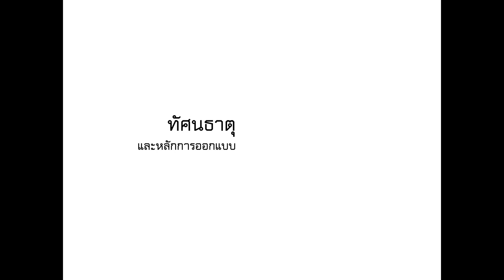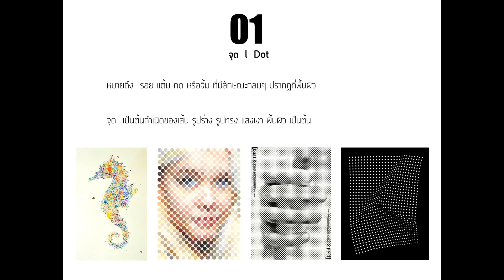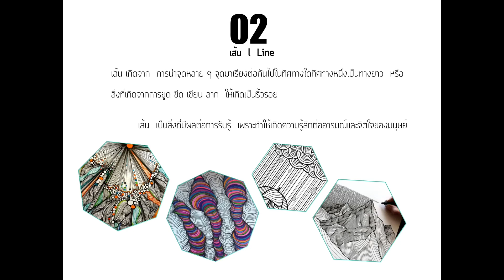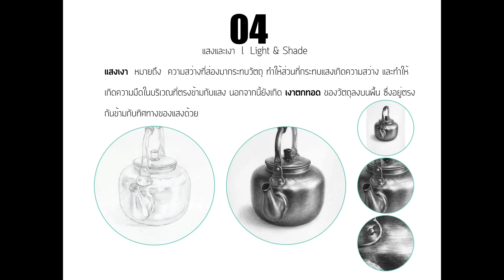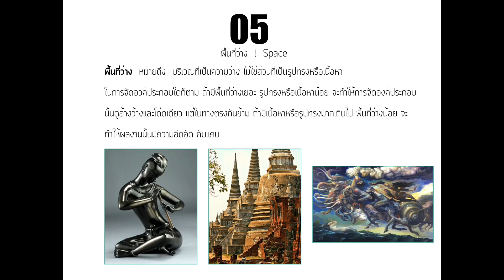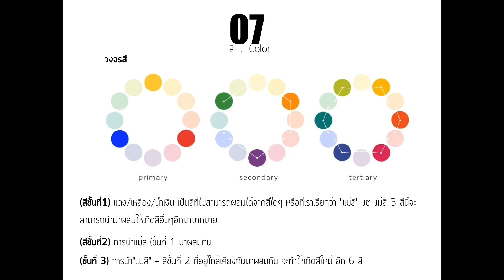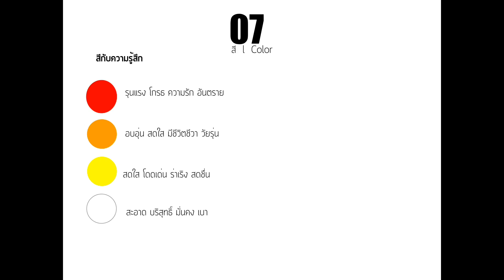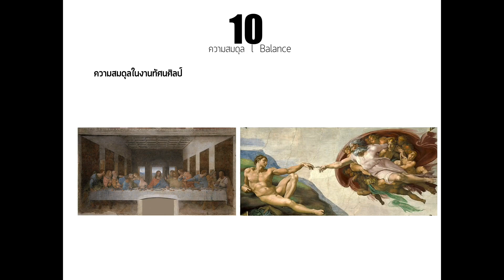ทัศนธาตุและหลักการออกแบบ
ศิลปะ5 (ศ23101)